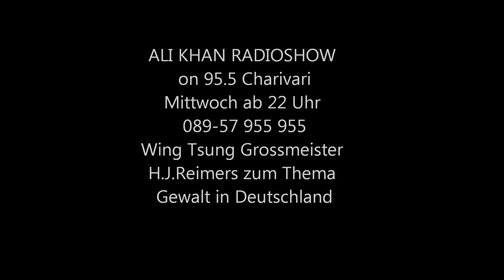Wing Tsung Grossmeister H.J.Reimers zum Thema Gewalt - ALI KHAN RADIOSHOW Call in 2012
Wing Tsung Grossmeister H.J.Reimers zum Thema Gewalt - ALI KHAN RADIOSHOW-Call in immer Mittwoch ab 22 Uhr